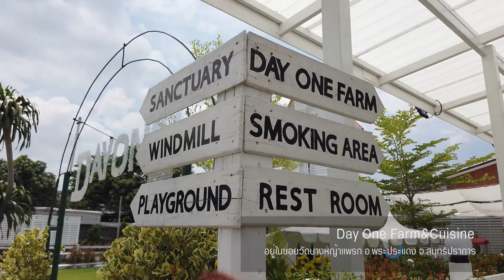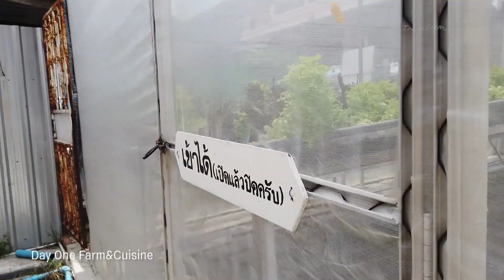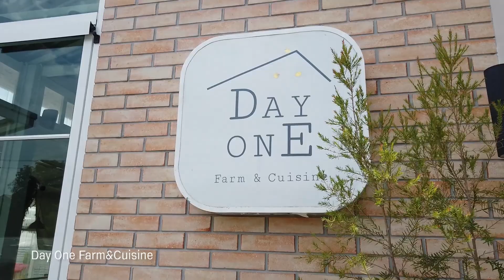“Day One Farm&Cuisine” อร่อยสดจากฟาร์ม บรรยากาศสุดชิล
“Day One Farm&Cuisine” ร้านอาหารบรรยากาศฟาร์มที่น่านั่งมากๆ เดินเข้ามาในร้านก็จะเห็นสีขาวสบายตา ตัดกับความเขียวของต้นหญ้าด้านหน้าร้าน โซนด้านนอกมีมุมให้ถ่ายรูปสวยๆ ช่วงเย็นก็นั่งสบาย มีมุมเด็กเล่นให้เพลิดเพลิน ส่วนโซนด้านในห้องแอร์ก็นั่งสบาย ดูโปร่งโล่งตา

นอกจากที่นี่จะเป็นร้านอาหารบรรยากาศฟาร์มแล้ว ก็ยังเป็นฟาร์มเกษตรอินทรีย์จริงๆ ที่มีคอนเซ็ปต์ ฟาร์มเกษตรอินทรีย์ที่พ่อปลูกให้ลูกขาย โดยจะปลูกผักออร์แกนิกและเมลอน ซึ่งในส่วนที่เป็นฟาร์ม มีโรงเรือนด้านหลังร้านอาหาร สามารถเดินเข้าไปชมได้ ส่วนอาหารของทางร้าน จะเป็นอาหารไทยถึ่งฟิวชั่น แต่เน้นที่อาหารไทยสูตรของทางร้านเอง และมีเมนูที่นำผลผลิตของฟาร์มออร์แกนิกมาเป็นส่วนผสมด้วย

ร้านตั้งอยู่ในซอยวัดบางหญ้าแพรก อ.พระประแดง จ.สมุทรปราการ ร้านเปิดวันอังคาร-อาทิตย์ (หยุดวันจันทร์) เวลา 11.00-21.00 น. (ครัวปิด 20.30 น.) วันเสาร์-อาทิตย์ แนะนำให้จองที่นั่งล่วงหน้า โทร.